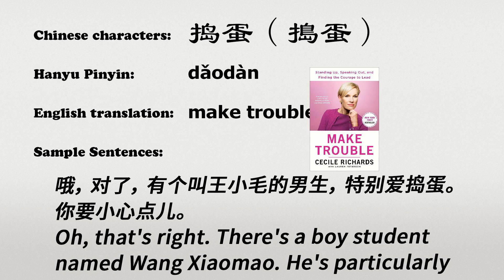The Chinese word daodan - 捣蛋 - dǎodàn (make trouble in Chinese)